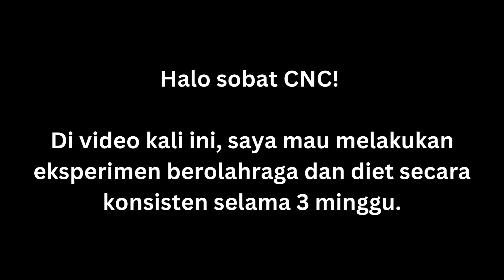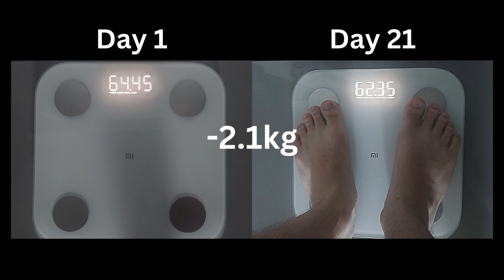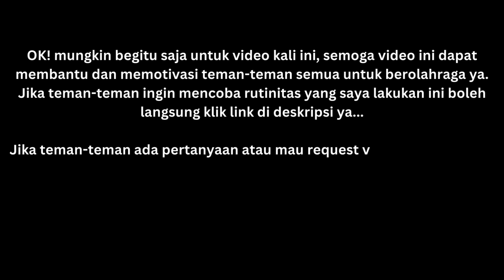Diet dan Olahraga Konsisten selama 3 Minggu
Halo sobat CNC! Pada video kali ini, saya akan mencoba diet dan olahraga sederhana selama 3 minggu secara konsisten. Hasilnya dijamin memuaskan dan bisa langsung dilihat. Semoga video ini dapat membantu teman-teman semua dalam hidup sehat ya. Terima kasih!

Jika ada pertanyaan, boleh tinggalkan di kolom komentar di bawah atau hubungi kami di :